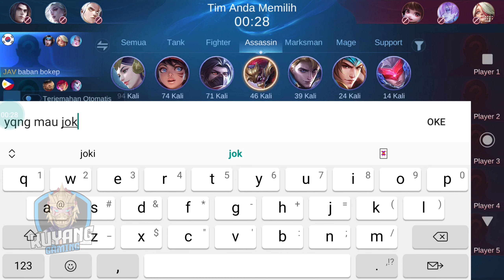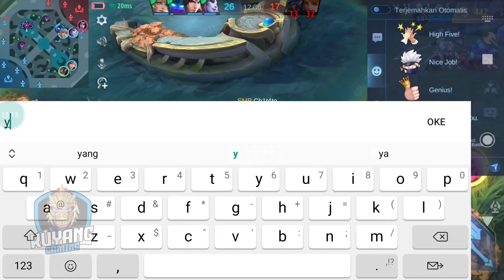DONE 🥺‼️MELAWAN DARK SYSTEM MOONTON SOLO RANKED KETEMU TOP GLOBAL FANNY ( Hanzo best build 2023)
HANZO BEST BUILD 2023
- Magic Shoes
- Corrosion Scythe
- Demon Hunter Sword
- Golden Staff
- Malefic Roar
- Sea Halberd

- Master Assassin

HANZO BEST JUNGLE
- Bloody Retribution